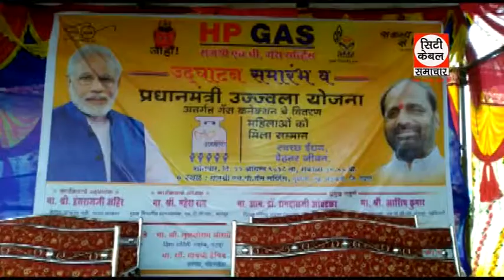राजश्री गैस एजन्सी का उद्घाटन समारोह City Cable Samachar 12.08.2018